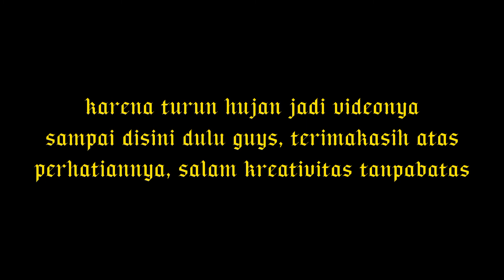Nyanggong ruak ruak dan uji coba sanggongan potable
Selamat menyaksikan, jangan lupa klik like, komentar, share, dan subscribe, channel ini agar kalian menjadi orang pertama yang menerima notifikasi apabila channel ini mengupload video-video terbaru lainnya.. salam Kreativitas tanpabatas dan salam satu laras